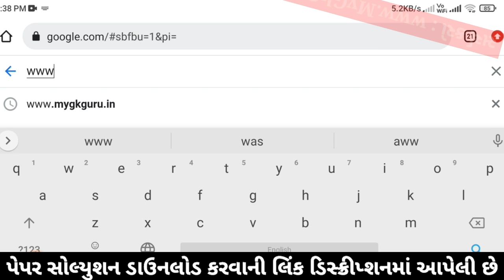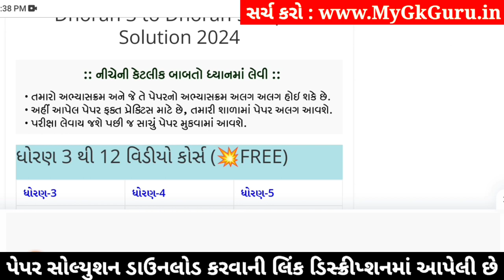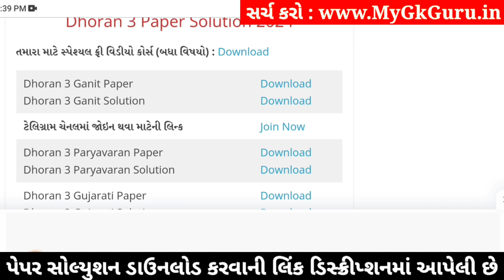std 3 maths ekam kasoti 6/1/24, dhoran 3 ganit ekam kasoti 6/1/24, std 3 maths paper solution 2024